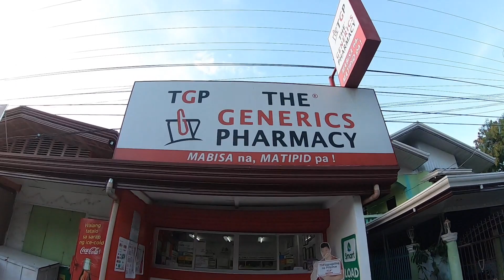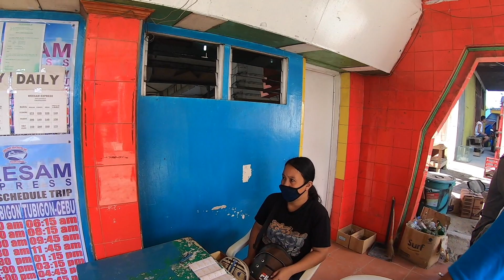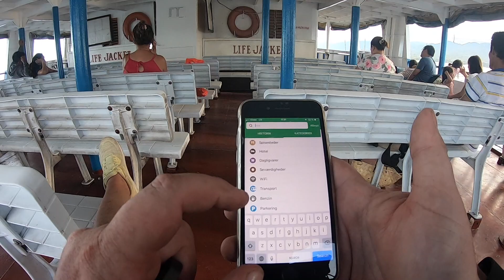BOHOL-DUMAGUETE ON XMAX 300CC